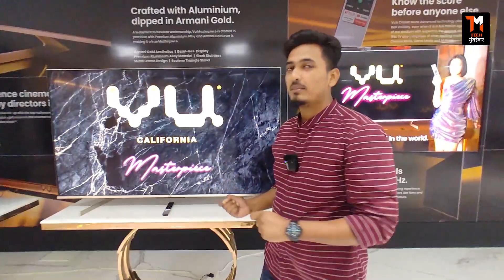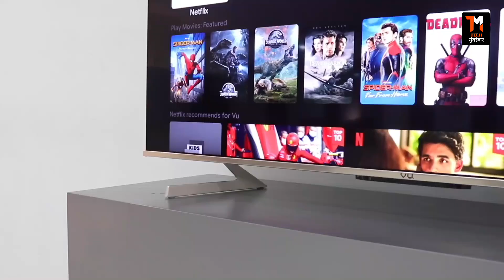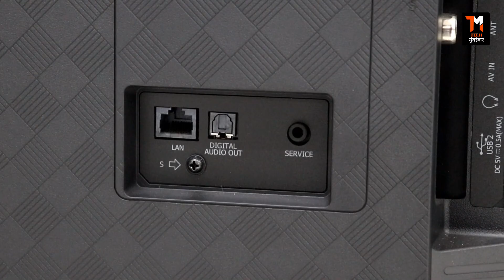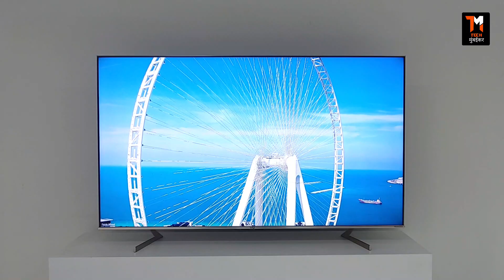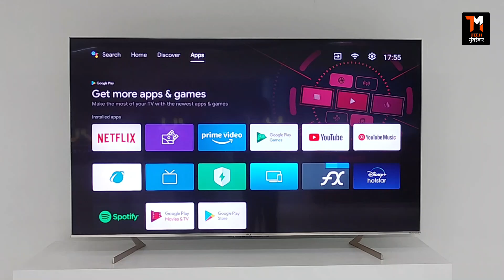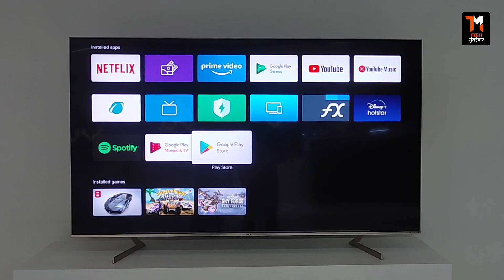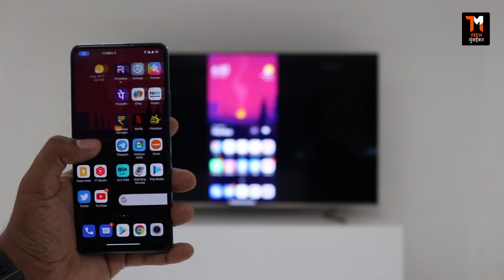Vu Masterpiece Glo 4K QLED TV (2022) 🔥120Hz Display | 100W Sound | 4K Gaming | Tech Mumbaikar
M Y E Q U I P M E N T S

This is the VU Masterpiece Glo 4K QLED Premium Smart TV from VU comes in 3 different models. 55 Inch, 65 Inch & 75 Inch. It comes with 4K QLED IPS Panel, Metal Body Design, 120Hz Refresh Rate, 240 Motion Rate, MEMC, 100W Speakers, 800 Nits Brightness, HDR 10 Plus, 100% Color Volume,  Dolby Atmos IQ, Dolby Vision, HDMI 2.1, 3GB RAM & 16GB Memory, Dual Band WiFi, Bluetooth 5 and Many more Amazing Features!

Video Go through:

00:00 Introduction
01:15 Vu Masterpiece Glo Variants
01:36 Vu Masterpiece Glo Design & Build
03:27 Vu Masterpiece Glo Display
04:24 Vu Masterpiece Glo Picture Quality
05:05 Vu Masterpiece Glo vs Samsung Frame
06:35 Vu Masterpiece Glo FilmMaker Mode
07:06 Vu Masterpiece Glo Sound Quality
08:24 Vu Masterpiece Glo Software
09:11 Vu Masterpiece Glo Storage
09:19 Vu Masterpiece Glo Remote
10:12 Vu Masterpiece Glo Gaming
11:39 Vu Masterpiece Glo Connectivity
12:09 Vu Masterpiece Glo Price & Availability
13:06 Thanks for Watching!